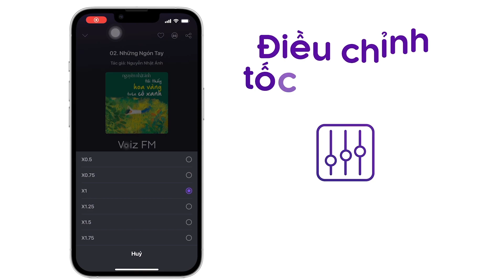Sách nói Thánh Giá Rỗng - Higashino Keigo | Voiz FM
Nghe trọn nội dung sách nói Thánh Giá Rỗng trên ứng dụng Voiz FM

Câu chuyện xoay quanh hai vụ án mạng tàn khốc trong cùng một gia đình. Ngày 21 tháng 9 của mười một năm về trước, cô bé Manami ngây thơ, vô tội đã bị sát hại tại nhà riêng. Đúng mười một năm sau, mẹ cô bé - Sayoko, cũng bị giết hại dã man trên con đường thuộc quận Koto. Nakahara - một người chồng, một người cha bất hạnh đã hai lần phải cảm nhận nỗi đau mất người thân. Cái chết đầy uẩn khúc của Sayoko đã khiến anh tạm gác lại niềm riêng để bước vào cuộc hành trình tìm kiếm sự thật. Trên con đường tìm lời giải đáp cho mọi thắc mắc của mình, Nakahara vô tình tìm ra mối liên hệ giữa vụ án mạng của vợ anh và một bí mật động trời khác đã được chôn giấu suốt hai mươi mốt năm trời. Bằng giọng văn giản dị nhưng không kém phần sắc bén Higashino Keigo lại một lần nữa dẫn dắt người đọc đi hết từ ngạc nhiên này đến ngạc nhiên khác, lần tìm về quá khứ để từng bước, từng bước gỡ những nút thắt chưa được giải. Không có những pha rượt đổi gay cấn đến nghẹt thở, không có những màn phá án li kì đến xuất thần, nhưng Thánh giá rỗng- cuốn sách có mặt trong top 5 các tiểu thuyết trinh thám hay nhất do Shukan Bunshun bình chọn, bằng một cách rất riêng vẫn ám ảnh và lôi cuốn người đọc vào những câu chuyện cảm động, đầy nước mắt của tình bạn, tình yêu, và tình phụ tử thiêng liêng...

Tại ứng dụng sách nói Voiz FM, sách nói Thánh Giá Rỗng được đầu tư chất lượng âm thanh và thu âm chuyên nghiệp, tốt nhất để mang lại trải nghiệm nghe tuyệt vời cho bạn.

Cảm ơn bạn đã ủng hộ Voiz FM. Nếu bạn yêu thích sách nói Thánh Giá Rỗng và các nội dung sách nói podcast khác, hãy đăng ký kênh để nhận thông báo về những nội dung mới nhất của Voiz FM channel nhé. Ngoài ra, bạn có thể nghe BẢN FULL ĐỘC QUYỀN hàng chục ngàn nội dung Chất lượng cao khác tại ứng dụng Voiz FM.